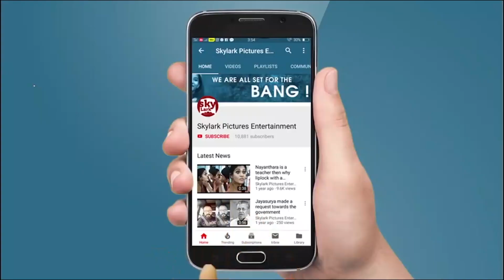സിനിമക്ക് വേണ്ടി എബ്രിഡ് ഷൈൻ തയാറെടുക്കുന്നത് കണ്ടു ഞെട്ടി | The Kung Fu Master | Skylark Pictures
THE KUNG FU MASTER
Targeted by a notorious drug and martial arts gang, siblings Rishi and Rithu face a tragedy. They use their own expertise in wingchen to get back at the criminals.
Skylark Pictures Entertainment is an Online media group of innovative movie buffs started to promote movies and artists, without language barrier. We promote short films, ads etc for as anything which can roll in limelight.